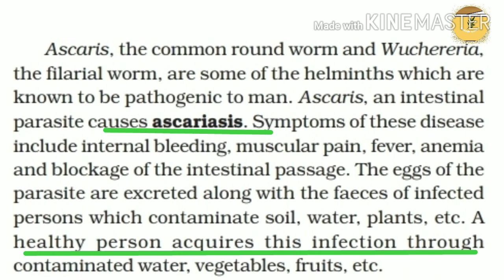Ascariasis-Human health and Disease||Class12th/NEET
This lecture explain about Ascariasis-Human health and Disease Class12th and NEET students 2021.

The video will be explained in the Hindi.
Ascariasis human health and Disease.
Human health and Disease Class12th Ascariasis.
Ascariasis.
Ascariasis class 12th
Ascariasis NEET.
What is Ascariasis.
Human health and Disease class 12th.